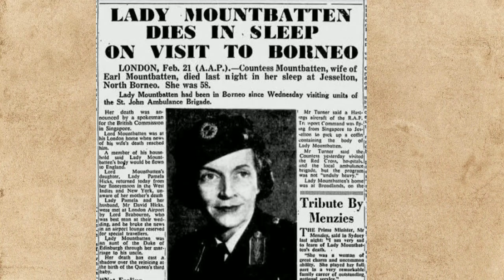Was Nehru A womeniser | Amonia style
The first prime minister of India pandit jawahar lal Nehru has closely relationship with Edwina Mountbatten wife of Last viceroy to India. The Relationship ship between Nehru amd Edwina got scandal When Daily Herald Newspaper Reported Nehru Visit During London. He Stayed at Edwina House rather than Hotel Reporter Captured Nehru and Edwina picture When Edwina Was in Night Dress And Very next Day Newspaper Published The picture With caption, Edwina Mountbatten's Last night guest.
Amonia Style
Edwina Mountbatten
Lord Mountbatten
last viceroy of india
Ghandi
Dhruv rathee
Congress
Pakistan and india
Khushwant singh
Nehru Scandal
Nehru Affair with Edwina
india independence Special
Pakistan independence special
Trending in Pakistan and india